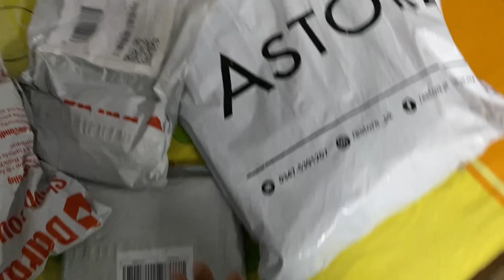Daraz shopping haul 🛍️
how to sell on darazdaraz shopping experience
daraz shopping worth it or not?
daraz shopping haul 2023
online shopping from daraz in pakistan
daraz shopping haul 2022
daraz sale
daraz haul